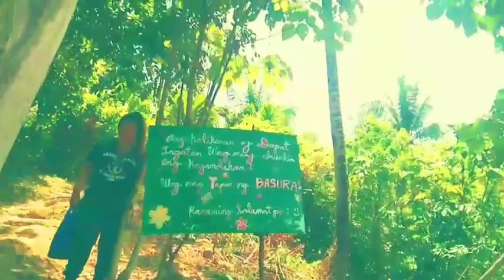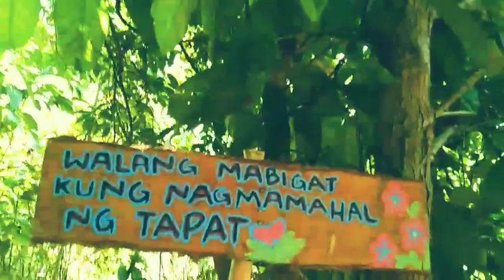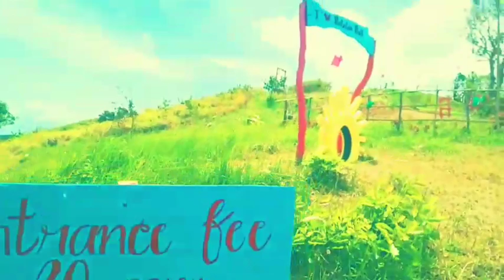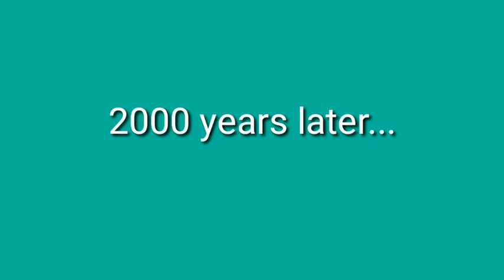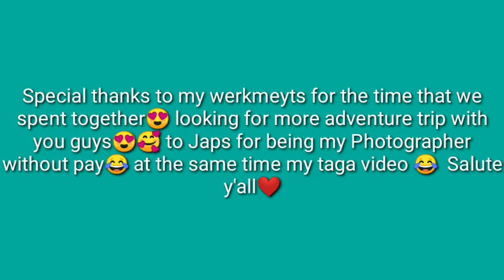PANTALEON PEAK| adventure trip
summervibes.hiking